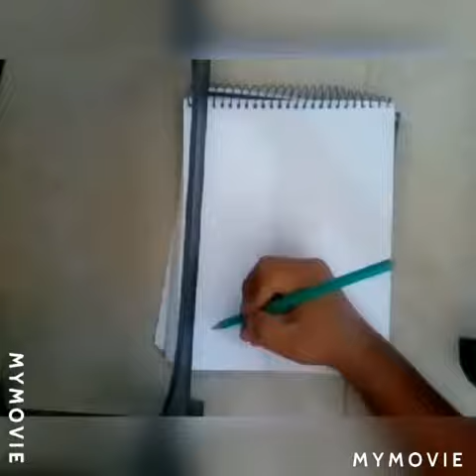Como dibujar al perro de alocolor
Video de Vicente Malla